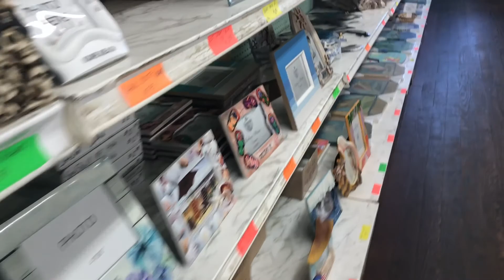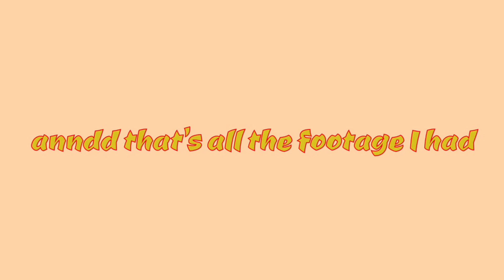beach vlog!! | johanna